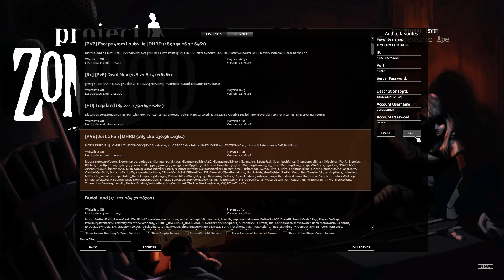Project Zomboid - online trouble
Well this is a learning curve... Lets try survive.

All streamed on twitch